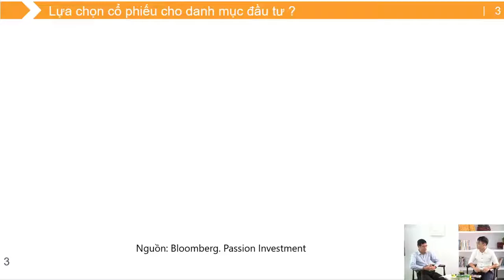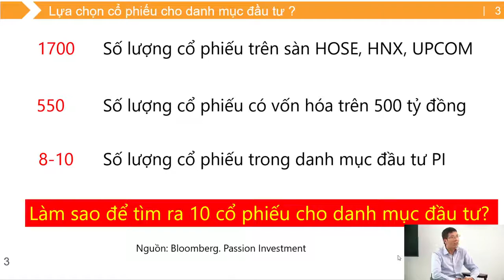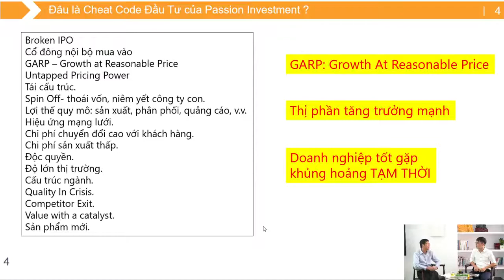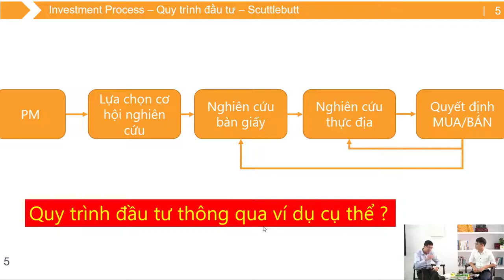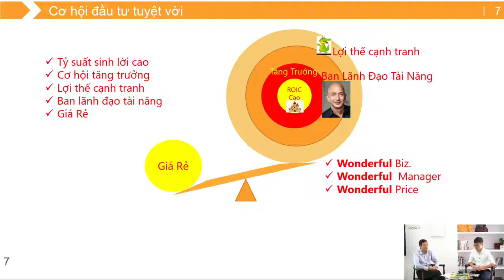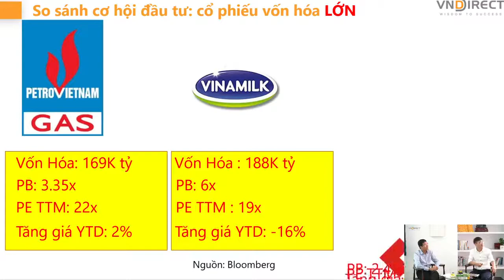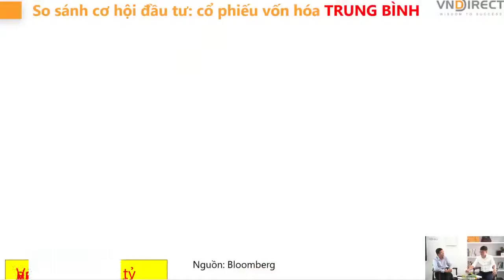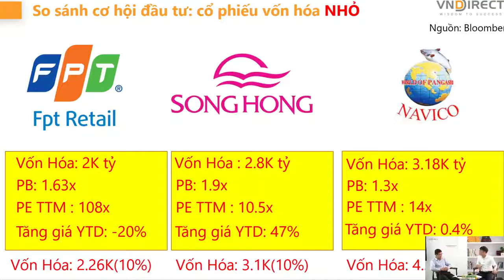PASSION INVESTMENT LỢI SUẤT VƯỢT TRỘI VÀ BÍ MẬT ĐẦU TƯ | ĐỐI THOẠI VỚI PM 7 | VNDIRECT - DINSIGHTS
Trong gần 20 năm, thị trường chứng khoán đã có sự biến đổi mạnh mẽ cả về lượng và chất. Số lượng doanh nghiệp niêm yết trên thị trường chứng khoán đạt con số 1.600 - tương đương với 1.600 cơ hội cho nhà đầu tư.
Vậy làm thế nào để chúng ta có thể lựa chọn những cổ phiếu TỐT - BỀN - AN TOÀN?
Cùng gặp gỡ vị khách mời vô cùng đặc biệt của Chương trình Đối thoại với PM tuần này - Anh Lã Giang Trung -  CEO & FOUNDER của PASSION INVESTMENT

Passion Investment là một trong những công ty đạt mức lợi suất đầu tư vượt trội trong những năm trở lại đây. Chiến lược nào giúp doanh nghiệp này có thể thành công như vậy?

Tất cả “bí mật” sẽ được “bật mí” tại chương trình Đối thoại với PM EP7

Bên cạnh những chia sẻ, Anh Trung sẽ giúp bạn đưa ra góc nhìn sâu về 1 doanh nghiệp và tỷ lệ phân bổ danh mục hiệu quả. Đồng thời anh cũng có những nhận định về tiềm năng kinh tế nói chung và thị trường chứng khoán nói riêng, nhóm ngành nào sẽ có cơ hội đầu tư hấp dẫn trong tương lai.

Mời Quý nhà đầu tư cùng đón xem!

1. Chương trình chia sẻ DGO - Con đường tích sản tài chính & An tâm đầu tư

2.  Nền tảng chứng khoán Chuyên nghiệp: Hiểu thị trường và giao dịch được sau 2 ngày

3. DSTOCK - Trí tuệ đầu tư cổ phiếu: Thấu hiểu mọi doanh nghiệp để lựa chọn cổ phiếu tăng trưởng tốt

4. DTRADE - Giao dịch chứng khoán chuyên nghiệp: Tối đa lợi nhuận với tần suất giao dịch cao